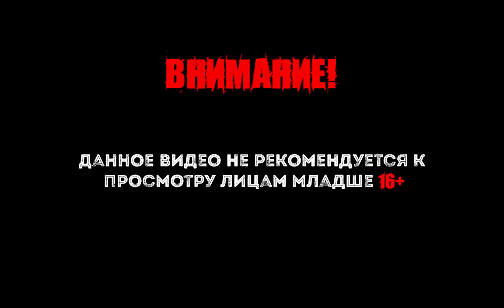How to survive 2 gameplay #3 (кооп прохождение)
How to survive 2 - Приключенческая игра, повествующая о тяжкой судьбе людей, оказавшихся на заброшенном острове. Для выживания нужно будет искать страницы руководства с подсказками, оружие, еду и кров. На помощь приходит уникальная система крафта, позволяющая создавать сотни видов снаряжения и предметов.